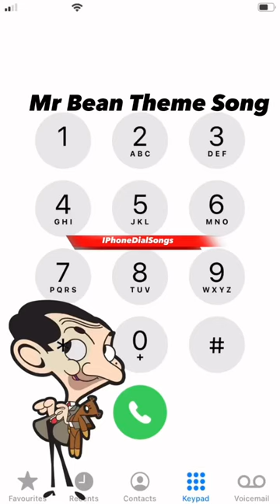Mr Bean Theme Song (Animated series Theme) | IPhoneDialSongs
™️Iphonedialsongs